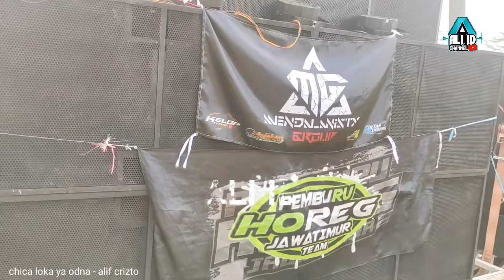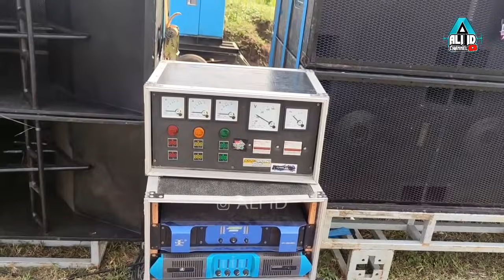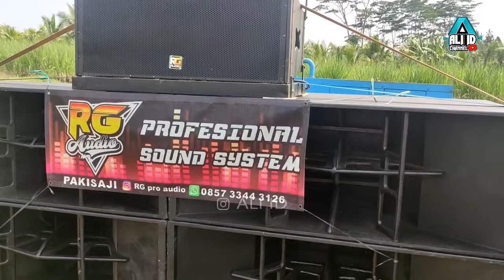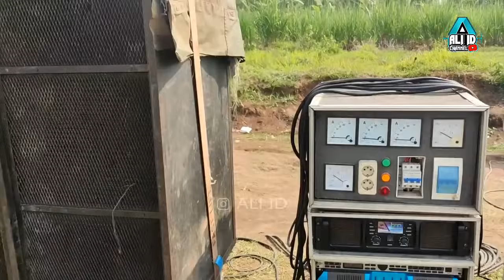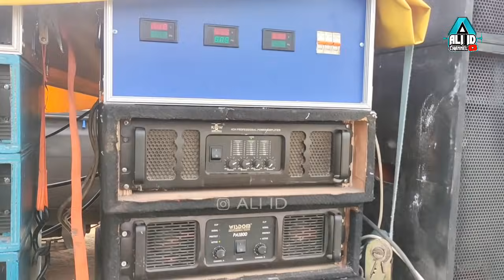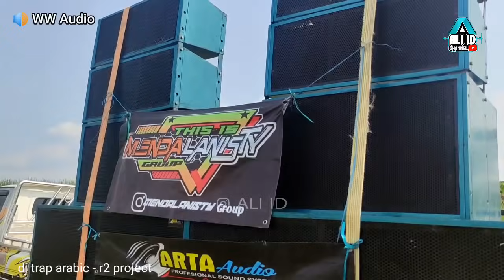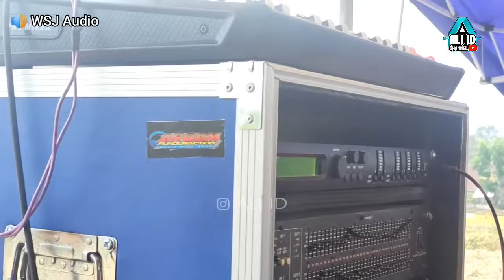Deretan Sound System Ini Spek nya Bagus"..!!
cek sound bersama 9 sound system dari wilayah kecamatan wagir dan pakisaji Malang hari ini menyajikan deretan sound system yg spek nya bukan kaleng"..adapun sound yg hadir antara lain :
PUTRI ONE
BM AUDIO
WW AUDIO
WSJ AUDIO
ARTA AUDIO
GASS AUDIO
RG AUDIO
JAVA'S AUDIO
SBR AUDIO

Kesemuanya itu Adalah sound" rental didaerah wagir dan pakisaji Malang..Rata" pakai power rdw..